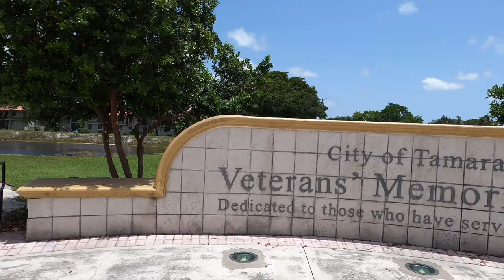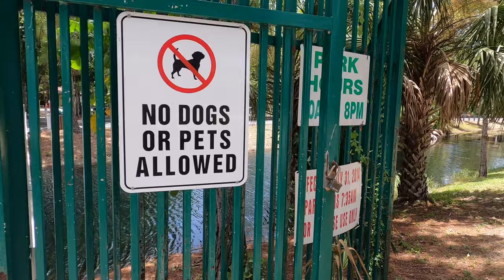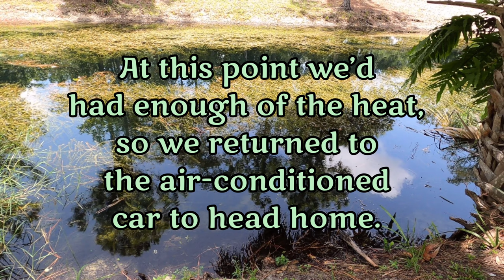Let's Walk The Canal! | Zinga & Zulu go on an adventure day! | June 27, 2020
Today we finally got out of the house for an adventure with the dogs. It was a hot day, and we walked along a canal, keeping ourselves socially distanced. It got too hot there, so we then went to a park that had more shade, but it was still too hot for the pups, and we had to cut our adventure short.

Treats
Wholesome Pride Pet Treats Sweet Potato Fries Dog Treats
Crazy Dog Train-Me! Training Reward Dog Treats
Fruitables Pumpkin & Berry Flavored Treats
Tooth Care
Petrodex Enzymatic Toothpaste
Fresh Breath by TropiClean No Brushing Oral Care Gel
Pet Republique Dog Toothbrush
Food
AvoDerm Natural Grain Free Salmon
AvoDerm Natural Grain Free Beef
AvoDerm Natural Grain Free Turkey
Puzzle Feeders
Smelly Matty
Outward Hound Nina Ottosson Puzzle Feeder
Cameras
Wyze Cam
GoPro Hero 8